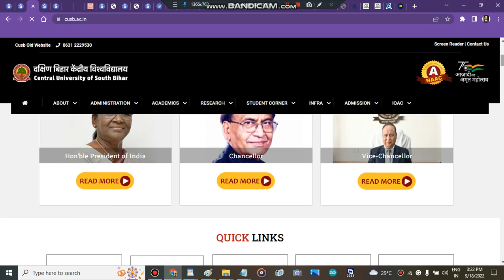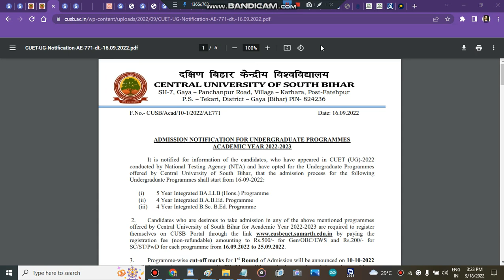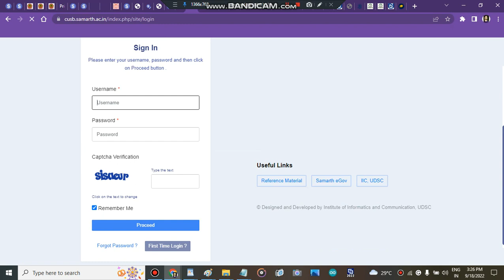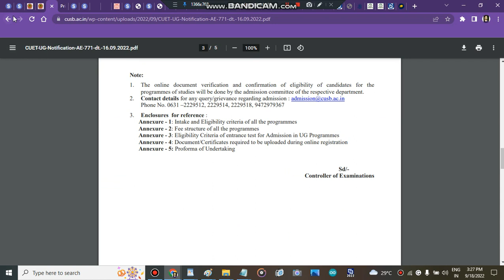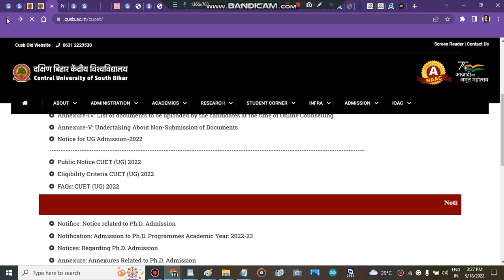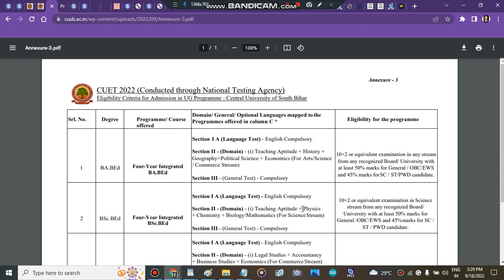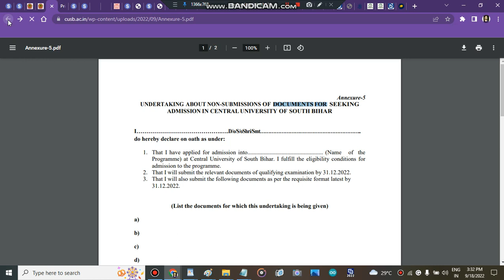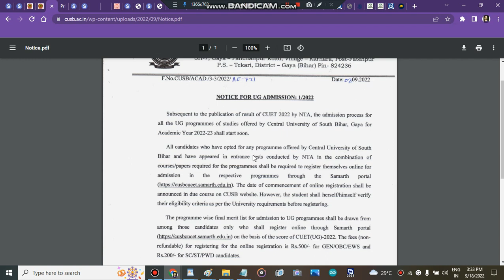Central University Of South Bihar Step By Step Counselling Registration | Cu Bihar Admission Process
" central university of south bihar admisison process 2022"
" cu gaya compleate form filling process"
" how to fill application form"
" central university compleate application form filling"

" central university of bihar subject wise cutoff"
" central university of bihar how to fill admission form"
" how to get admission in central university of bihar after cuet marks"
" all about central university of rajasthan"

" How To Fill Central University Of South Bihar Counselling Portal"
​ " Best Courses And Top Colleges"